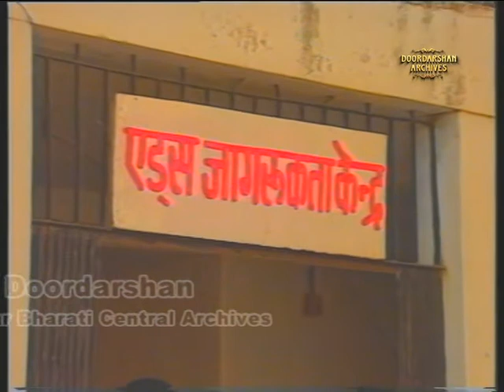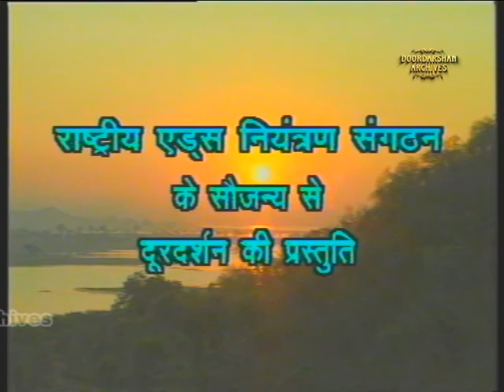Nishchay | Telefilm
लघुकथा- निश्चय
कथा, पटकथा व संवाद- अश्विनी तिक्कु
निर्माता व निर्देशक - मनीष गुप्ता

इंसान अपने जीवन में वह सभी चीज़े पाने की कोशिश करता है जिसके लिए वह जीवन-भर जूझता है| ज़िन्दगी उसे उसके परिणाम तो देती है लेकिन साथ-ही-साथ उसे जीवन की उस राहों  पर लाकर खड़ी कर देती है जिसकी इंसान न तो ख़्वाहिश रखता है और न  ही अपेक्षा| एक बड़े बिजनेसमैन का बेटा *अमर* भी अपनी ज़िंदगी में वो सारे ख़्वाब पूरे करता है लेकिन जाने- अनजाने ज़िन्दगी भी उसे उसी राह पर लाकर खड़ी कर देती है जिसकी कल्पना उसने नहीं की थी| *निश्चय* की कहानी इसी ओर इशारा करती है तथा एड्स जैसी गंभीर बीमारी पर रोशनी डालती है|